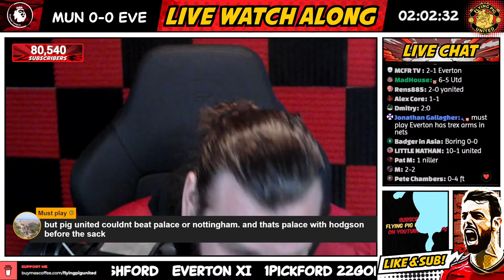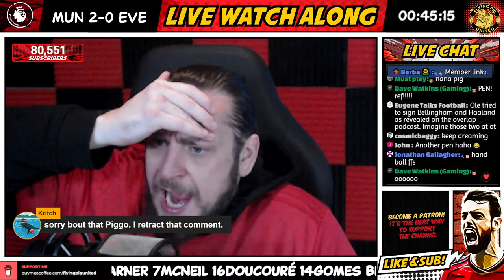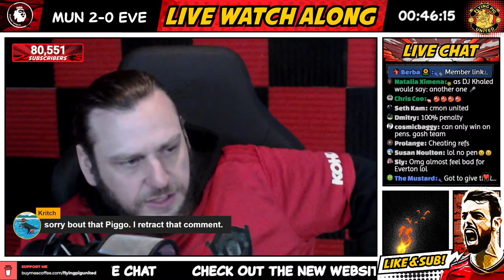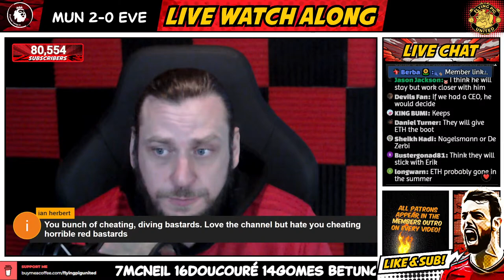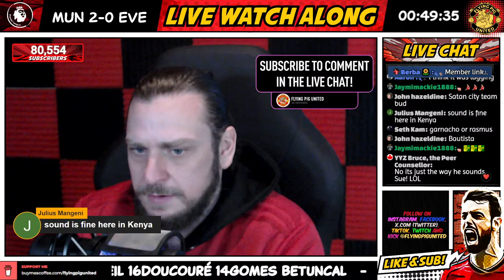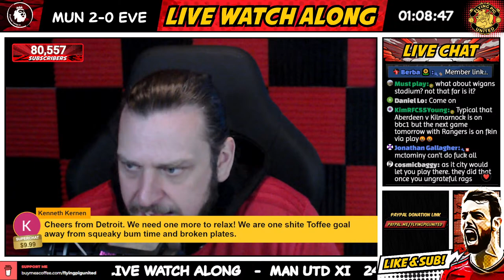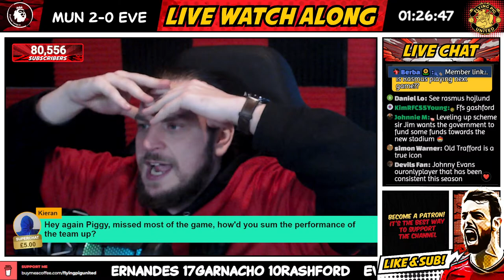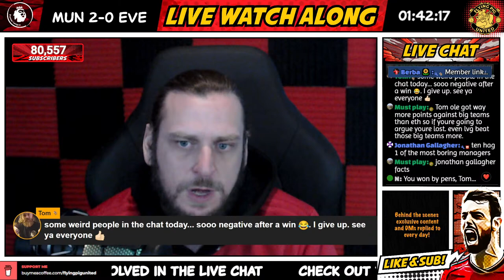Manchester United VS Everton 2-0 LIVE WATCH ALONG Premier League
Live match watch along and commentary for the Manchester United VS Everton match today Saturday 9th March 2024 in the Premier League live from Old trafford with Hojlund, Fernandes & Rashford excpected to be in action. Erik Ten Hag's United are back in action against Everton at 12.30pm kick off UK Time. We will bring you the latest team news, match commentary and goal updates and reaction throughout. Manchester United VS Everton watch along Live on Flying Pig United YouTube channel.